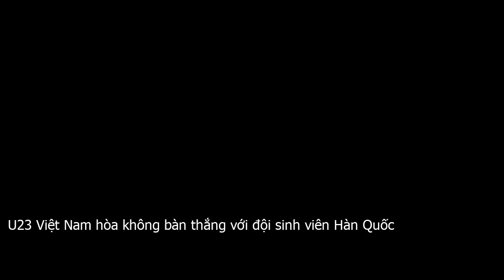U23 Việt Nam hòa không bàn thắng với đội sinh viên Hàn Quốc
Trải qua vài ngày tập luyện làm quen với khí hậu, điều kiện tại Hàn Quốc, các thành viên đội tuyển U23 Việt Nam đã bước vào trận giao hữu đầu tiên với đội quân xanh sinh viên Đại học Yeongnam. Với mục tiêu cọ xát, thử nghiệm đội hình, ban huấn luyện hai đội đã thống nhất chia trận đấu thành ba hiệp, mỗi hiệp 30 phút.Không nằm ngoài dự đoán, trước đối thủ chỉ là những sinh viên, thầy Park đã trao cơ hội cho những cái tên mới để tìm kiếm thêm những phương án dự phòng hoặc thay thế khi cần thiết. Một vài cầu thủ không thi đấu để đi kiểm tra sức khỏe như Tiến Linh, Thành Chung hay Thiện Đức .  cùng với đó là nhóm cầu thủ dính chấn thương và đang trong quá trình hồi phục như Quang Hải, Trọng Hùng hay Thanh Thịnh.U23 Việt Nam cho thấy sự lấn lướt trước đội bóng bản địa, cầm bóng khá chắc chắn và tạo được nhiều cơ hội nguy hiểm. Dù vậy, khâu dứt điểm vẫn là vấn đề ban huấn luyện cần lưu tâm hơn nữa, nhất là khi các chân sút chủ lực như Đức Chinh hay Tiến Linh không thi đấu. Kết thúc ba hiệp đấu, không bên nào thành công trong việc xuyên phá khung thành đối phương, trận đấu kết thúc với tỷ số hòa 0 0.Tuy trận đấu khép lại bất phân thắng bại, tuy nhiên thầy Park cũng thu được không ít kết quả, nhất là những đánh giá sát hơn về phong độ, khả năng thích ứng của các tân binh với quá trình hòa nhập với lối chơi của tập thể, từ đó thuận lợi hơn trong việc tuyển chọn nhân sự cho VCK U23 châu Á 2020 đang tới gần.Theo kế hoạch, sau trận đấu tập với đội sinh viên Đại học Yeongnam, U23 Việt Nam sẽ trở lại tiếp tục tập luyện cho tới ngày 21 12, thời điểm thầy trò HLV Park thi đấu trận giao hữu thứ hai trên đất Hàn Quốc gặp Busan Transportation, đội bóng đang chơi ở giải hạng 3 của xứ sở Kim Chi. Đó cũng sẽ là trận cuối cùng của U23 Việt Nam trên quê hương thầy Park, trước khi toàn đội trở về đóng quân tại thành phố Hồ Chí Minh. Tiếp đó, vào ngày 1 hoặc 2 1 2020, U23 Việt Nam sẽ lên đường sang Thái Lan dự VCK U23 châu Á 2020, đồng thời có trận giao hữu cuối cùng với U23 Bahrain vào ngày 3 1.VCK U23 châu Á 2020 diễn ra từ ngày 8 đến 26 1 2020 tại bốn sân vận động của Thái Lan là Chang Arena  Buriram , Rajamangala  Bangkok , Thammasat  Pathum Thani  và Tinsulanonda  Songkhla . U23 Việt Nam sẽ cạnh tranh tấm vé vào vòng knock out với các đội bóng tại bảng D, gồm U23 UAE, U23 Jordan và U23 CHDCND Triều Tiên.